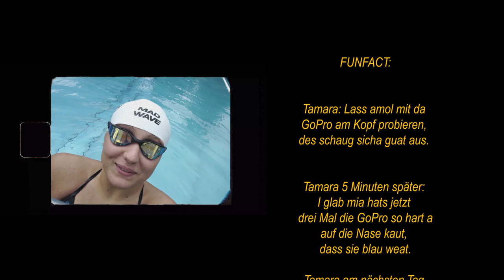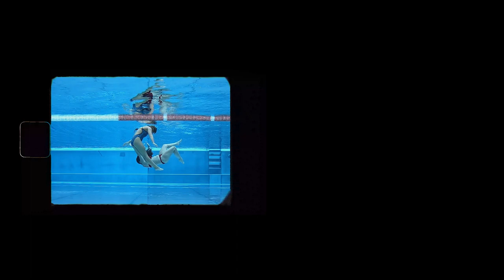SCHWIMMEN mehr als nur ein Sport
Meine erste kleine Dokumentation!
Ich hoffe, ich konnte einen kleinen Einblick,
in das Leben eines Schwimmers bieten.

(1) 📌 Liedinfo:

Titel: Emotional
Künstler: Peritune
Genre: Emotive